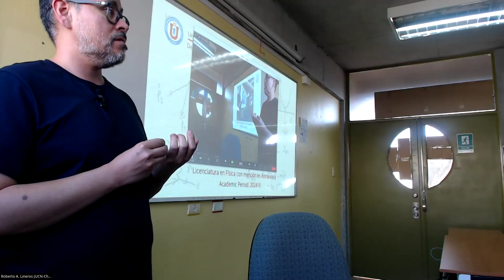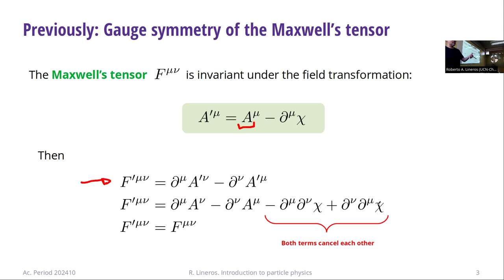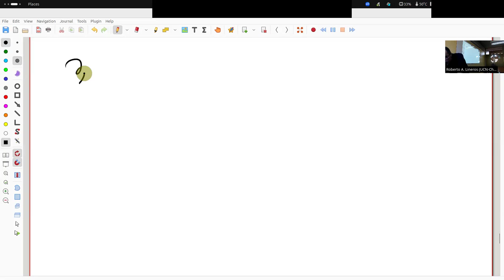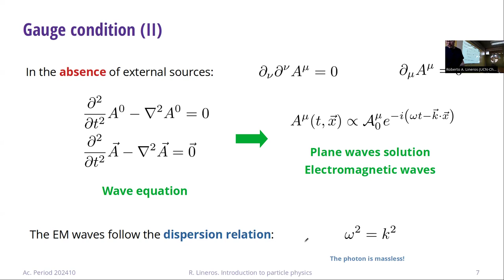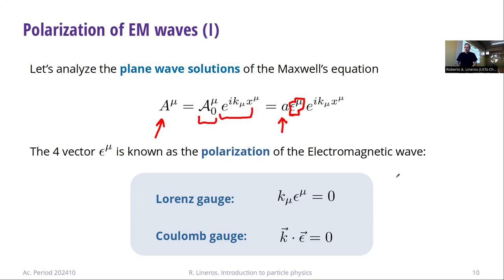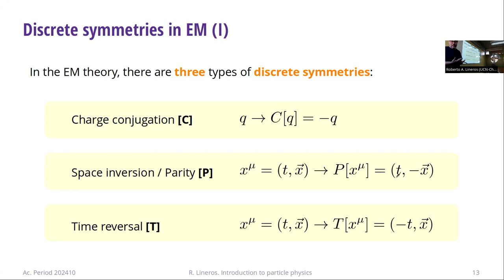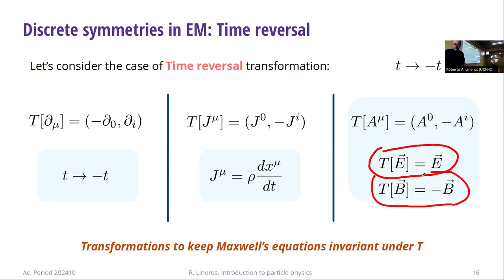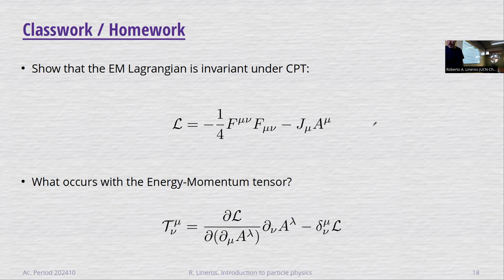DAFI-02255 Introducción a la física de partículas. Clase 08. 02/04/2024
Temas de la clase: Simetrías de gauge. Simetrias discretas CPT.